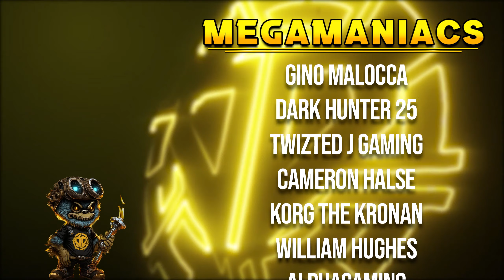Royalty and Dark Wizard Teams Get DISMANTLED // Tape to Tape Gameplay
From a Team with a Prince and Princess to a Team of Dark Lord Cultists that are trying to stop our Run to the Cup!

StreamBeats